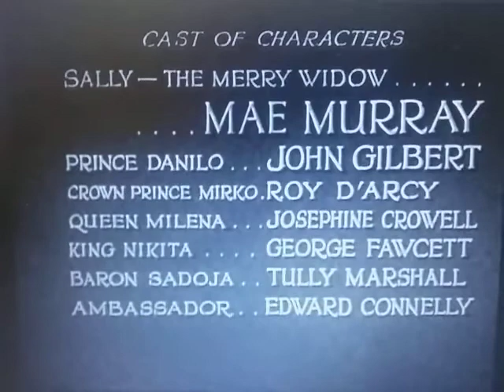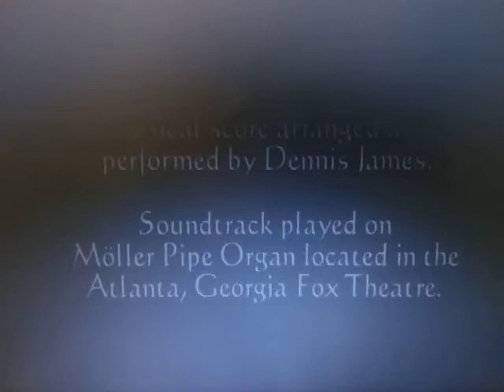Erich Von Stroheim Productions / Metro-Goldwyn-Mayer / Metro-Goldwyn Pictures (Merry Widow Variant)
From The Movie "Merry Widow"